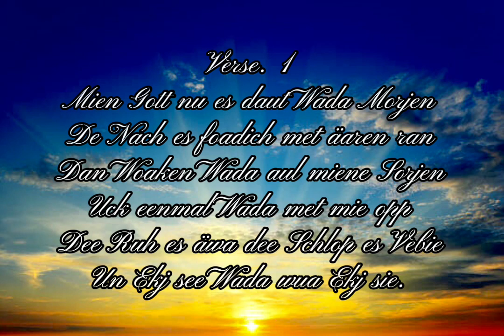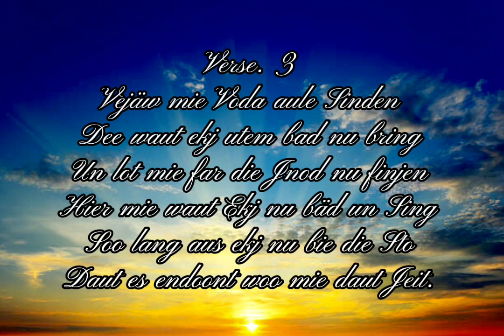Mein Gott nun ist es wieder Morgen